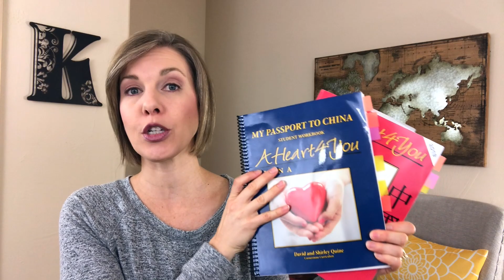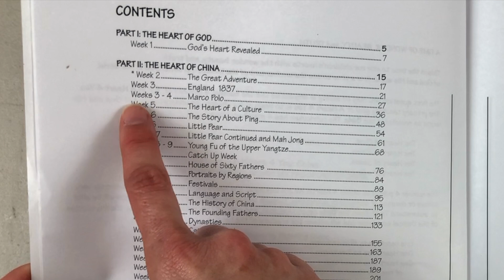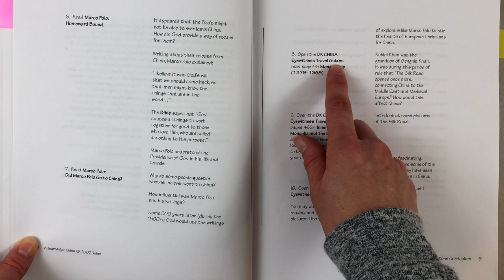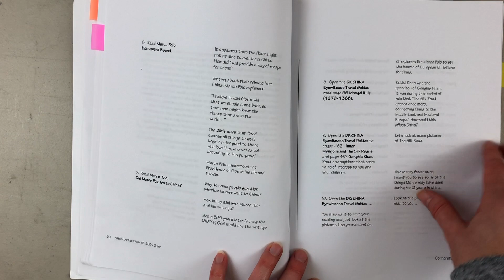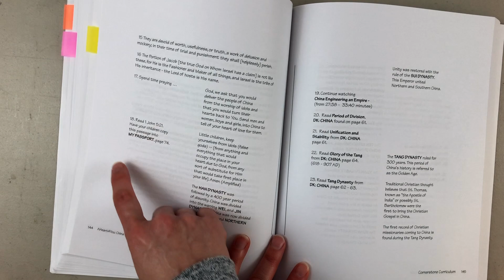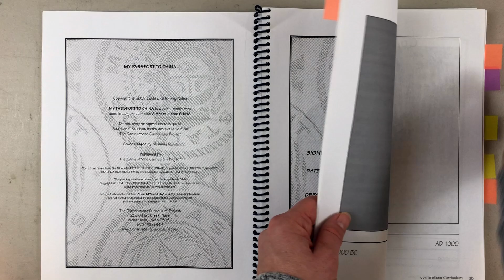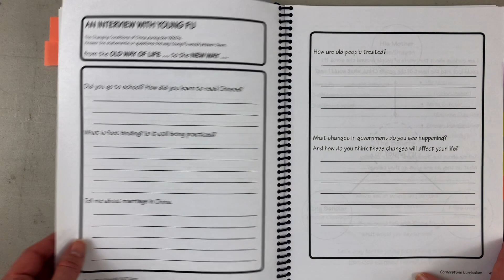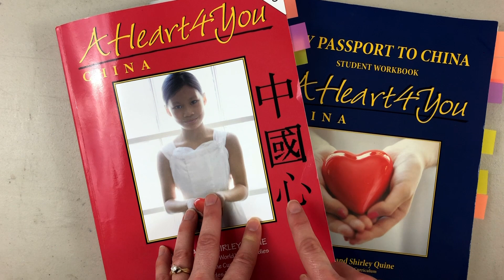A Heart 4 You China from Cornerstone Curriculum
Find out more about A Heart 4 You China from Cornerstone Curriculum. It's a wonderful curriculum for grades 3rd thru 7th that teaches about the history and culture of China through a biblical worldview with the goal of giving our kids a heart or love for China and its people.